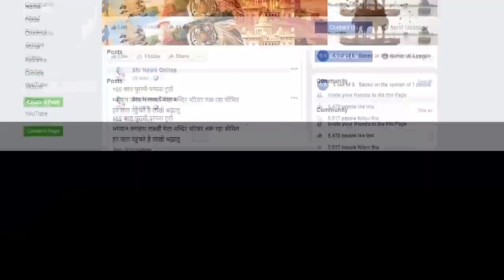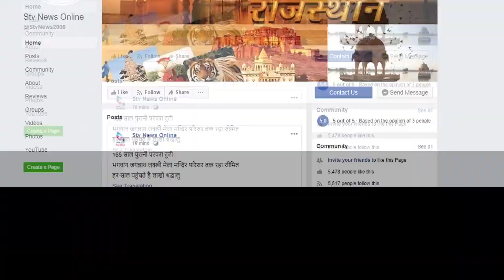शराब ठेके में जल कर मरे सेल्समैन मामला...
एसपी राममूर्ती जोशी पहुंचे खैरथल थाने

निष्पक्ष जांच कराने का दिया आश्वासन